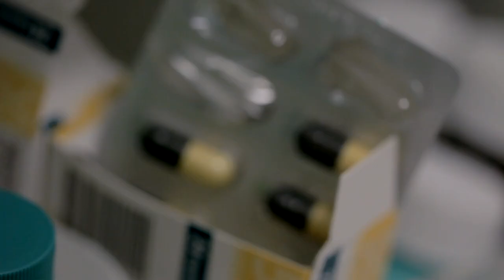The Connection Teaser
After being diagnosed with an autoimmune disease, Australian journalist and filmmaker Shannon Harvey travelled the world in search of the missing link in healthcare.

From interviewing world leading scientists to meeting people with remarkable stories of recovery from severe back pain, heart disease, infertility, cancer and multiple sclerosis, this documentary delves into the link between our mind and body.

for more info and to keep up to date on all Connection news.